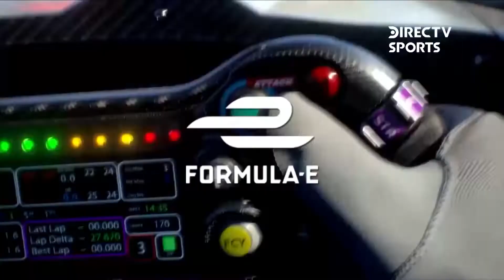En vivo y en HD los 64 partidos del Mundial Qatar 2022™ por DIRECTVSports en Inter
Disfruta en exclusiva los 64 partidos del Mundial Qatar 2022™ en vivo y en HD a través de DIRECTVSports por Inter.

Programa Fúbol Club en nuestro Canal Premium Exclusivo ByM Sport